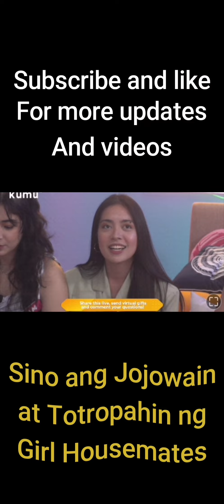Day 20 PBB Updates. Girl Housemates, Walang Prenong sumagot sa Jojowain at Totropahin.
PBB Season 10 Adult Housemates Updates